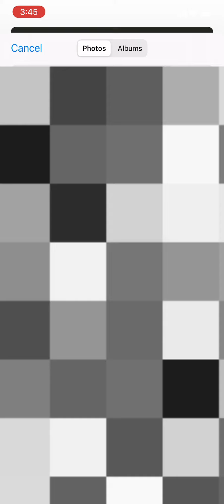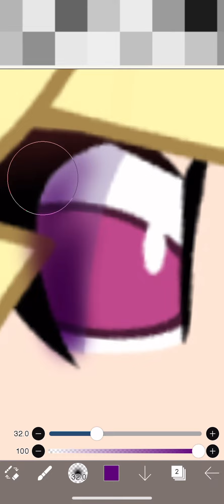Ibspaint Gacha eyes tutorial🦢🍃||🦩🌺softiquee